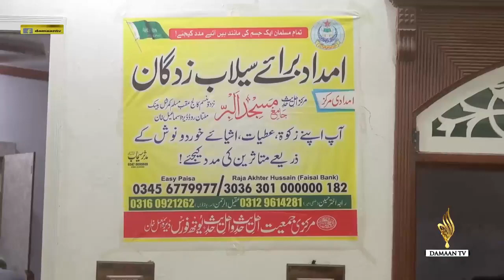Flood relief Package Distributed In dera ismail khan from Gujranwala Youth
Flood relief Package Distributed In dera ismail khan from Gujranwala Youth| Dera Ismail Khan Flood, khyber pakhtunkhwa Pakistan.